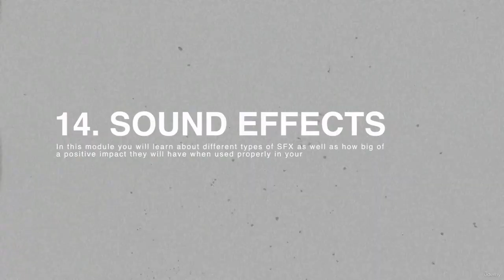53 Sound effects